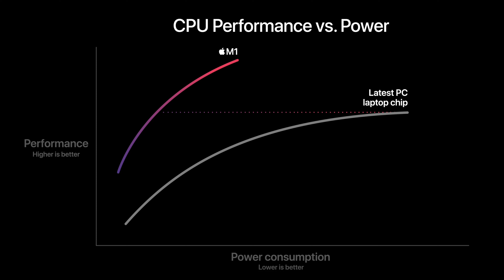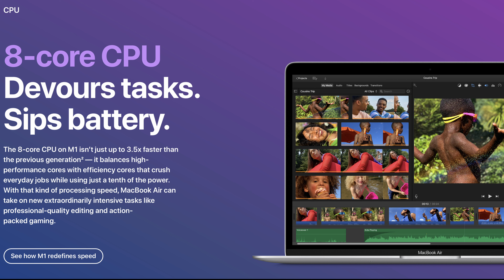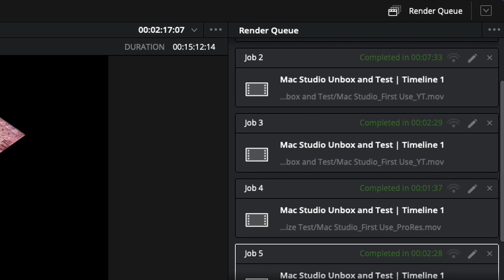The 14" M1 Pro MacBook Pro: a great everyday laptop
Recently I had an opportunity to check out the MacBook Pro 14", while being smaller than the 16" version, the MacBook Pro 14" has a slightly larger screen than our MacBook Air, which makes it a good travel size machine. With our upcoming travel, this machine seems to be a good fit for our use case. Today, I test the M1 Pro version of the MacBook Pro 14" against the Air and M1 Max 16" MacBook Pro, which one stays and which one goes?